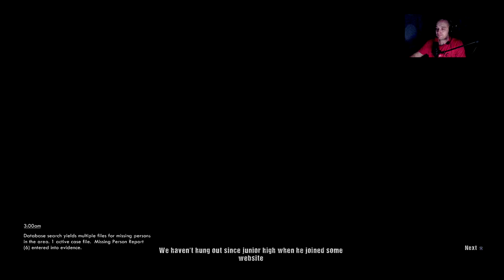Let’s Play Wick {PS4}#3 Wick Daylight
Infos zum Spiel:

Wir befinden uns im Wald und müssen die Nacht überlebe. In dem Wald gehen Geschichten um das dort was passiert sein soll . Werden wir es überleben ? Seht selbst .

Entwickler: Hellbent Games
Publisher: Hellbent Games